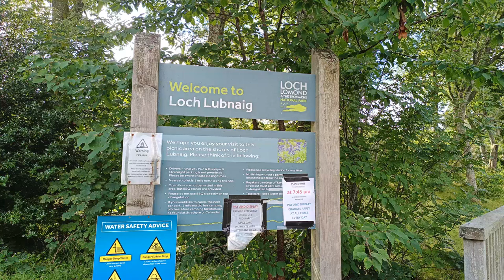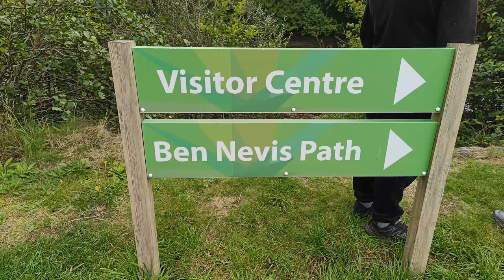Scotland road trip would you just look at that view & Harry Potter film locations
PEOPLE IN THE VIDEO: me, myself, and I